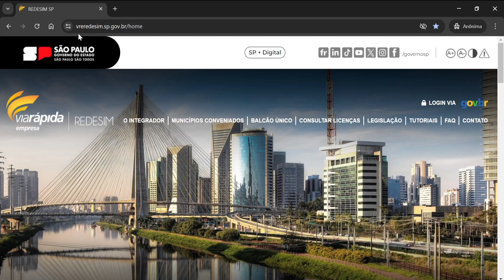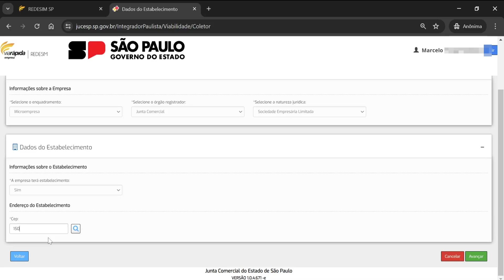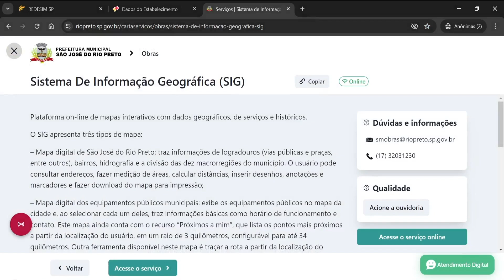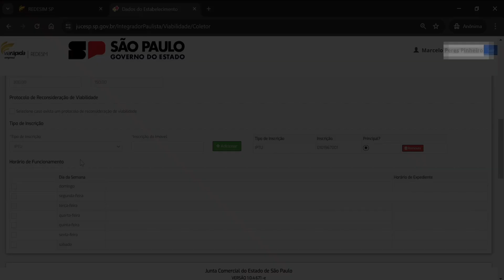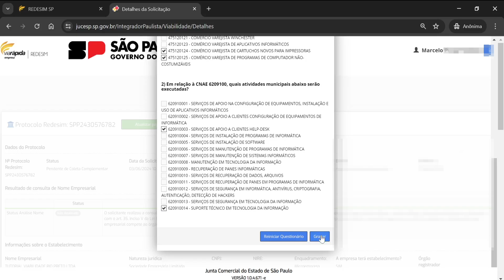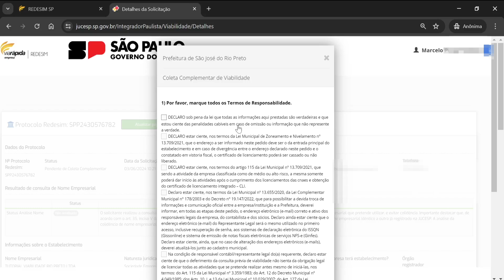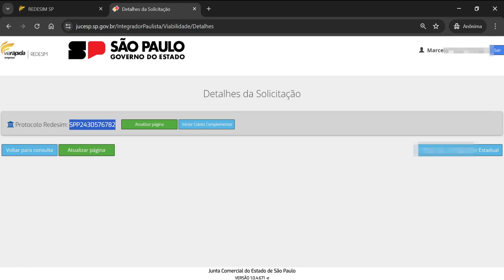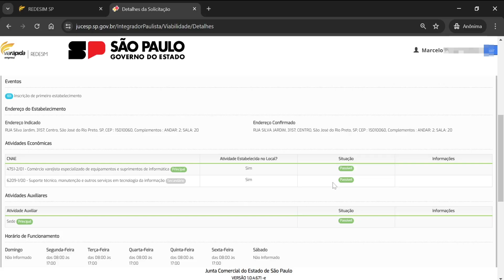Viabilidade Rio Preto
Vídeo tutorial realizado pela Secretaria Municipal da Fazenda de São José do Rio Preto SP, orientando quanto a realização da Consulta de Viabilidade, no Sistema VRE.